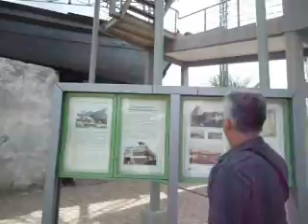Around Banda Aceh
Around Banda Aceh with Annie